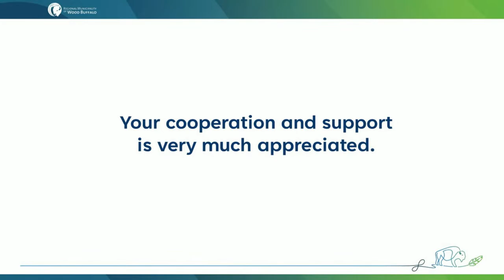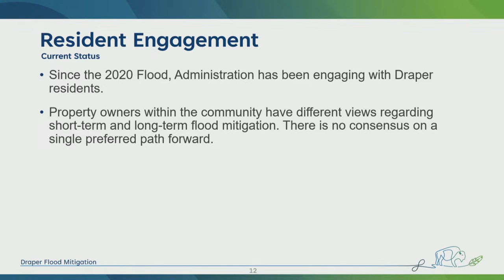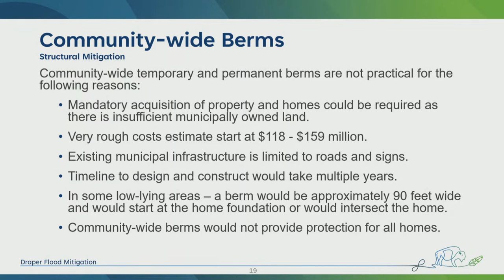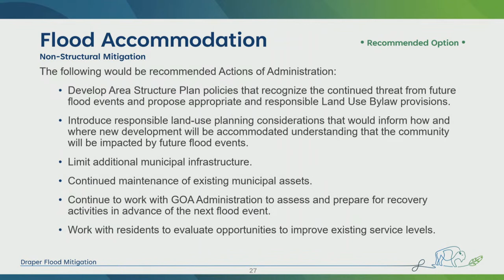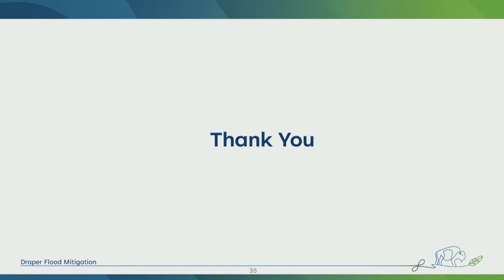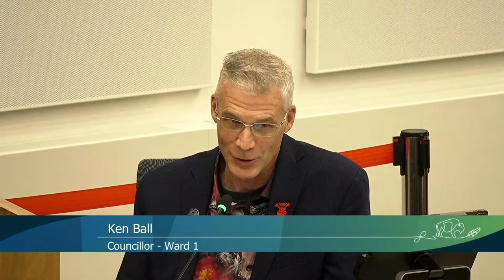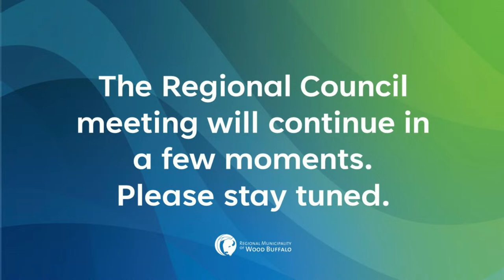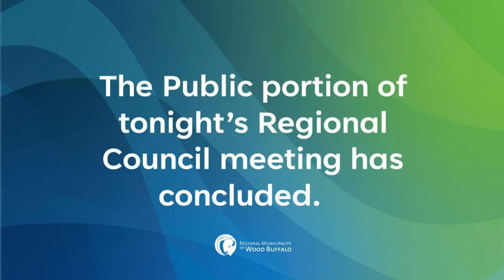January 23, 2023 | RMWB Special Council Meeting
Visit rmwb.ca/council for agenda information.